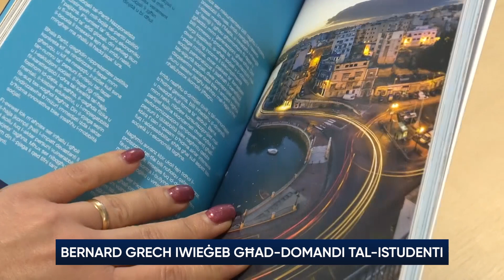Bernard Grech iwieġeb għad-domandi tal-istudenti tal-Junior College